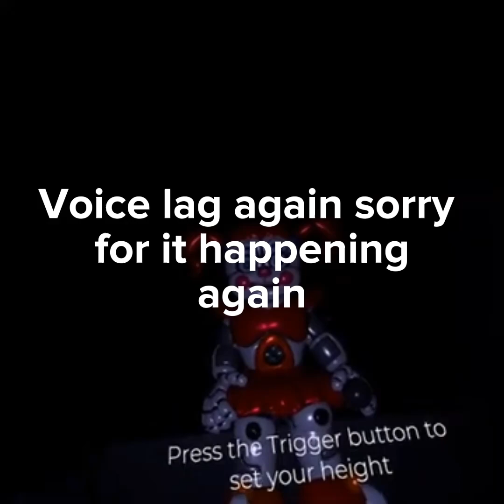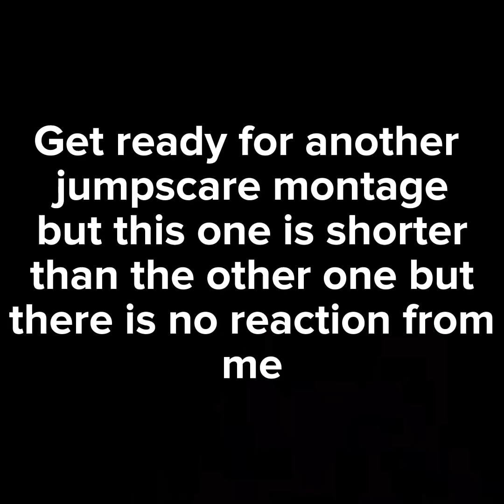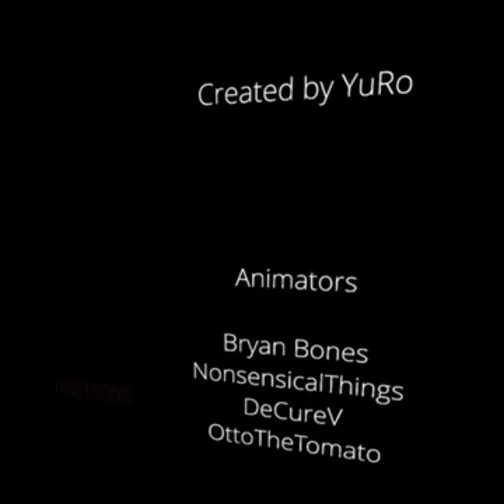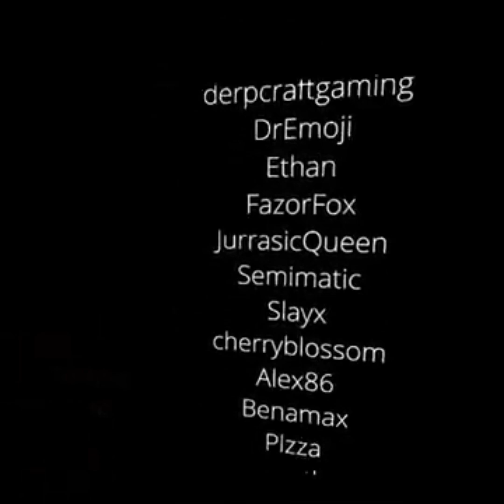(TRUE ENDING UNLOCKED!!!) Fnaf Sister Location VR Night 5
WE DID IT BOIIISSS